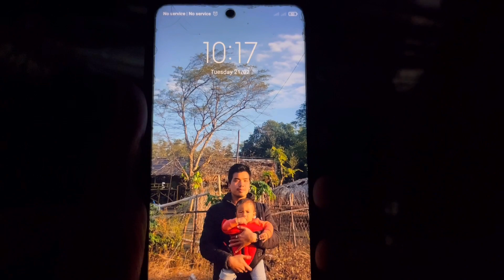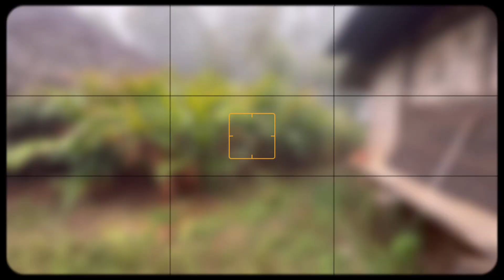How I spent My Days in Village|Cleaning My Old House|KATAN VILLAGE |Upper Siang District |ARUNACHAL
How I spent My Days in Village|Cleaning My Old House|KATAN VILLAGE |Upper Siang District |ARUNACHAL PRADESH 🇮🇳